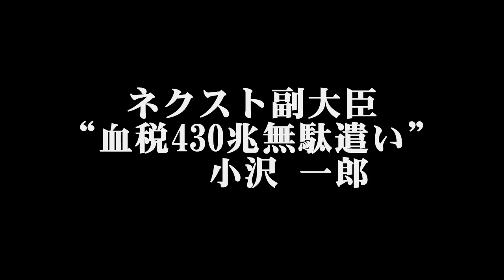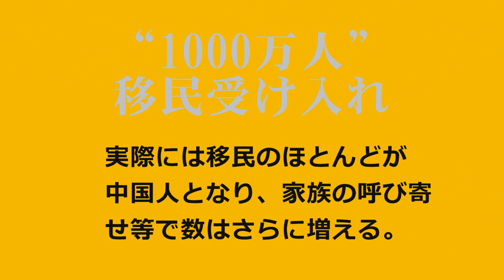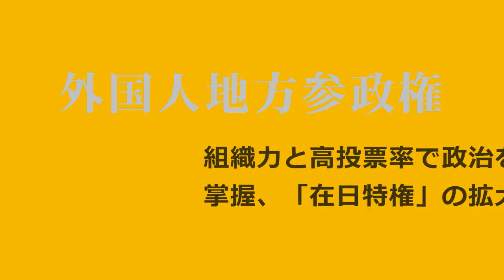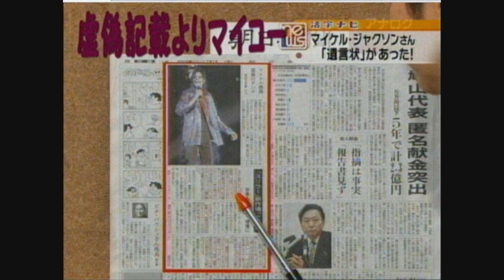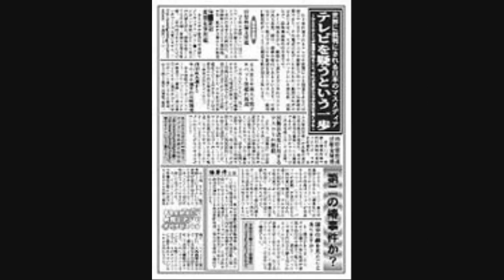民主党「ネクスト大臣」と売国政策にみる、日本の未来予想図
（2009/11/9追記）　日本解放第二期工作要綱＝中国共産党による対日工作活動の要旨が記されているとされる文書。真偽は未検証だが、真実味は非常にあり、一部既に達成されているものも。
マスゴミが取り上げないのを良いことに失言とブレを繰り返す民主党。一方でそのビジョンには、驚くほどに全くブレがない！「次の与党」が描く確固とした日本の未来予想図を、ネクスト大臣の言動（ごく一部）と隠された重要政策で暴いてみた。ネットがこれだけ身近になった今、有権者がマスメディアの情報を鵜呑みにして投票することはもはや罪であり、自殺行為。のりピーや押尾学のスキャンダル（ＴＶには、肝心のドラッグが特アから来てることをはっきり言ってほしいな♪）もいいけど、大切なことから目をそらさせられない心がけは選挙前でなくとも大切・・・特に、マスコミが腐りきってることがわかった以上は。

「民主党の真実～政治献金パーティー収入内訳から見た民主党の支持母体～」

投票前の検索用語「民主党　沖縄ビジョン」「小沢総理なんてまっぴらごめんだ　石原慎太郎」「民主党　失言集」「麻生政権　実績」「韓国はなぜ反日か」「国民の知らない反日の実態」「教員の政治的中立はありえない　輿石東」「憲法改正待ったなし！　鳩山由紀夫」「スイス政府　民間防衛」「日中記者交換協定」

民主党　自民党　鳩山由紀夫　小沢一郎　輿石東　菅直人　岡崎トミ子　白しんくん　外国人地方参政権　沖縄ビジョン　移民　人権擁護法案　たかじん　青山繁晴　アンカー　麻生太郎　白眞勲　在日特権　サッカー　中国　韓国　犯罪率　レイプ ぺ・ヨンジュン　竹島　韓流ドラマ　ヤフー　鳩山幸　miyuki hatoyama 太陽パクパク　ファースト・レディー　ハズカシス